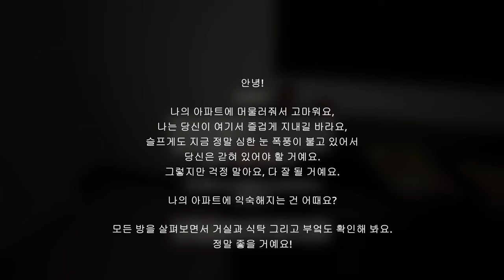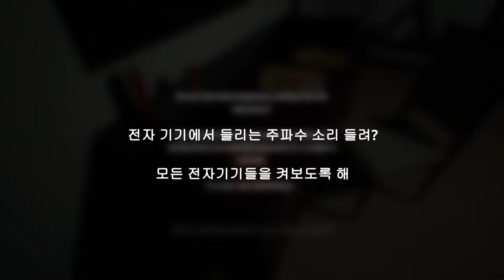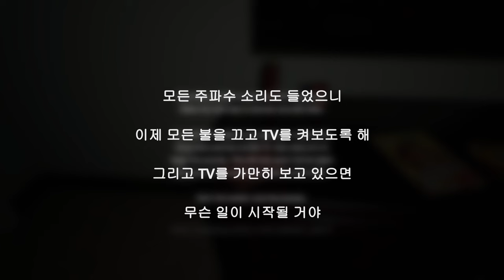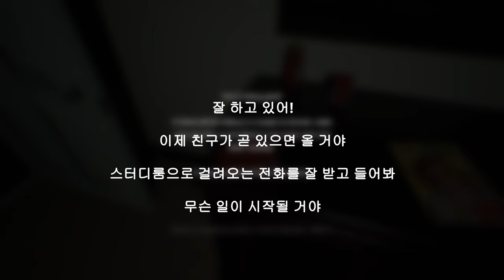죽느냐 사느냐 주어진 시간은 단 일주일 ! 공포게임 : LINGER - 누렁이 -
누렁이의 공포게임 플레이!
ㅡㅡㅡㅡㅡㅡㅡㅡㅡㅡㅡㅡㅡㅡㅡㅡㅡㅡㅡㅡㅡㅡㅡㅡㅡㅡㅡㅡ
게임제목 : linger
게임 가격 : 무료